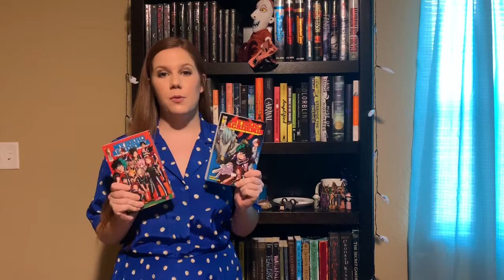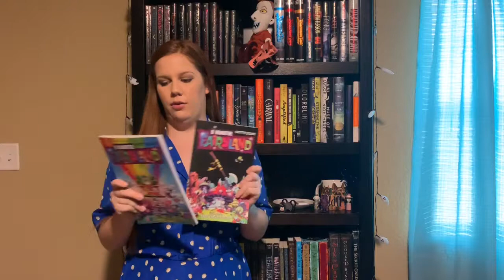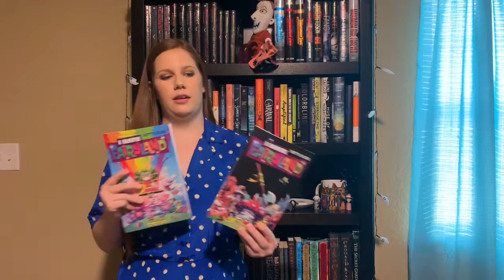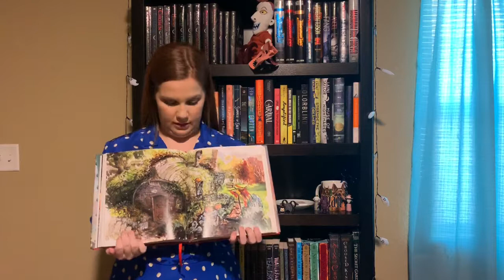July Wrap Up ft. an unpopular opinion || ~theredheadedravenclaw~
I read 13 books this month! Mostly thanks to The Reading Rush because I was in a SLUMP before that readathon began. Sorry I don't know how to shut up and this video is so freaking long lolol

*CORRECTION* Neil Gaiman did not do the illustrations for Coraline, they were done by Dave McKean!

Books Mentioned:
My Hero Academia Vols. 3 & 4 by Kohei Horikoshi
Glitter and Glue by Kelly Corrigan
I Hate Fairyland Vols. 3 & 4 by Skottie Young
Hidden Figures by Margot Lee Shutterly
The Last Magician by Lisa Maxwell
Schadenfreude: The Joy in Another's Misfortune by Tiffany Watt Smith
Harry Potter and the Sorcerer's Stone (illustrated edition) by J.K. Rowling and Jim Kay
Sycthe by Neil Shusterman
Jasper Jones by Craig Silvey